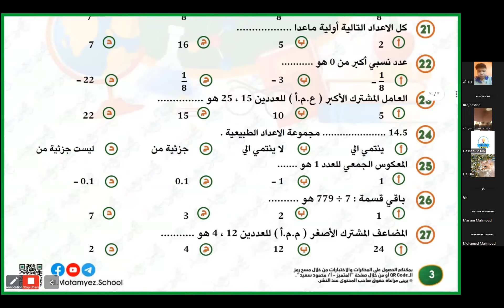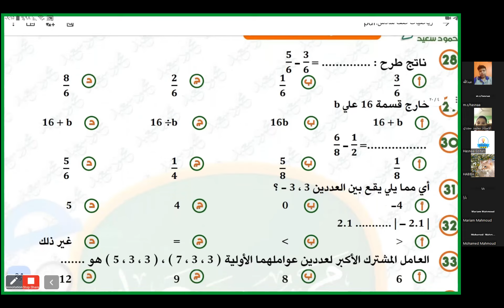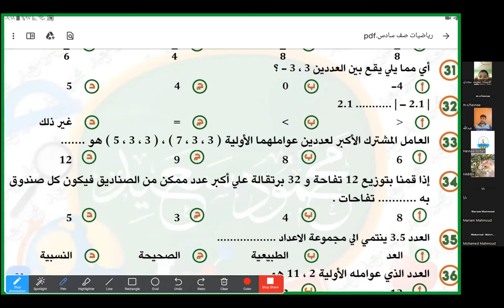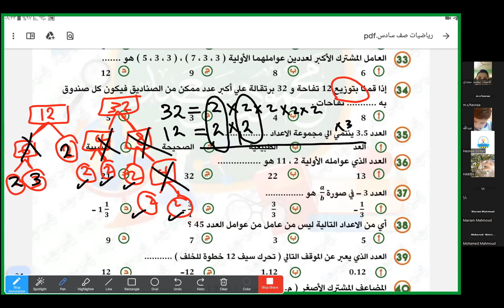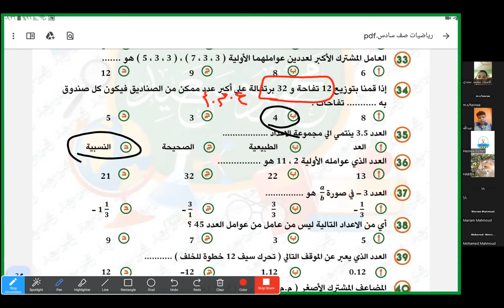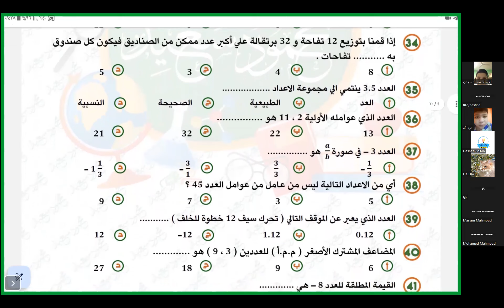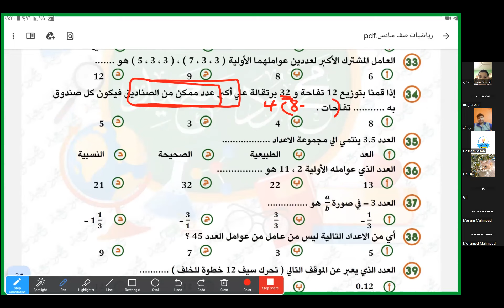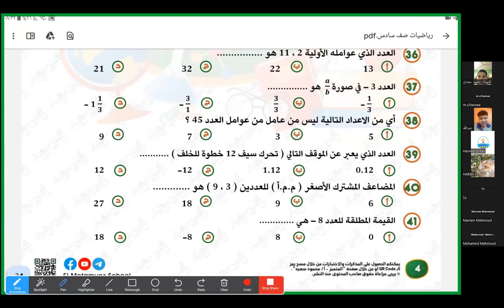مراجعة الوحدة الاولى والثانيه والثالثه صف سادس (رياضيات)